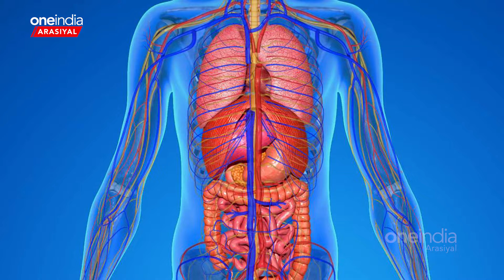Russian President Vladimir Putinன் உடல்நிலை மோசமாகியுள்ளதாக தகவல்! | Oneindia Arasiyal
அதிபர் மாளிகையிலேயே சுருண்டு விழுந்த புதின்?